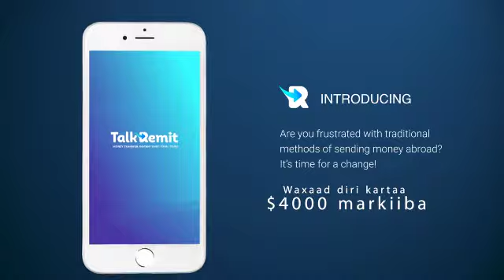Madaxwaynaha Maraykanka Ayaa Dalka China Ugu Hanbay Inuu Dul Dhigi Doono Cashuur Cusub